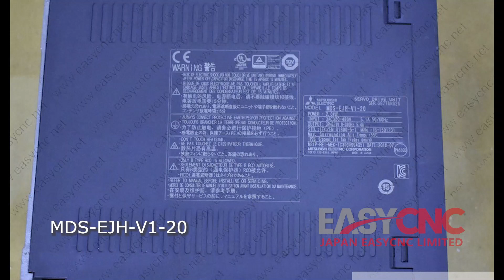In Stock Fast Delivery with Warranty MITSUBISHI MDS-EJH-V1-20